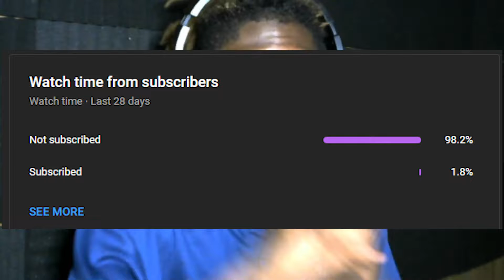Flight Bird Of Larry REACTION!!